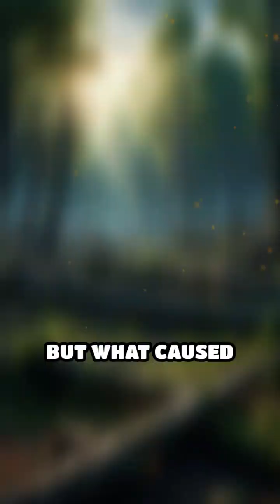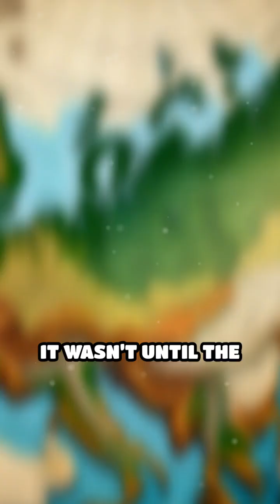The Tunguska Event: Nature's Mystery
Ever heard of the biggest bang no one saw? Discover the Tunguska Event and its explosive secrets!